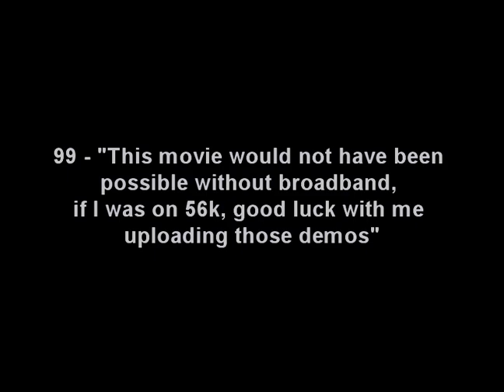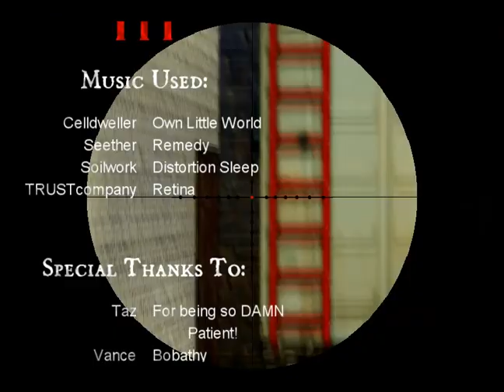99 The Movie 3